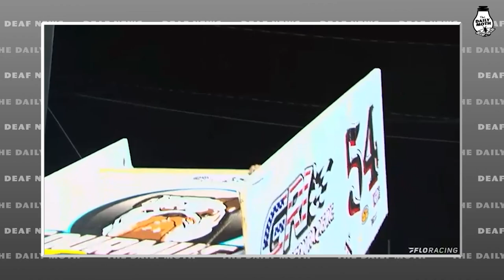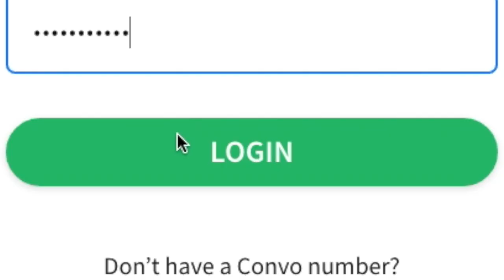Deaf man wins Sprint Car Racing at Lincoln Speedway